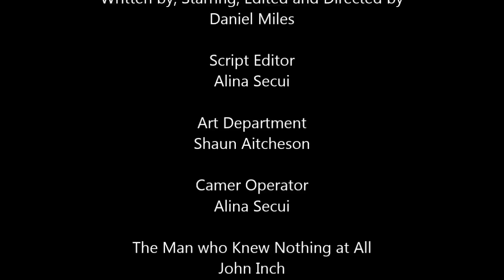Spy Review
How now good film